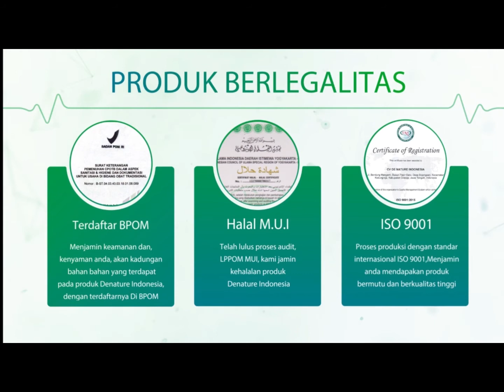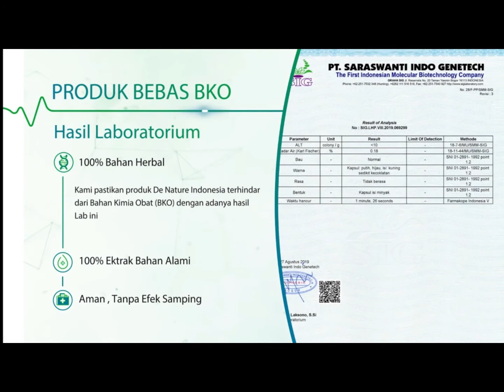Obat Keluar Nanah Dari Penis Saat Kencing Disertai Nyeri Terasa Panas Di Testis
Penis keluar nanah merupakan gejala dari suatu penyakit, seperti penyakit menular seksual (PMS) atau infeksi saluran kemih. Kondisi ini biasanya disertai keluhan lain, yakni nyeri pada penis atau rasa perih ketika pipis. Keluarnya nanah dari penis adalah kondisi yang perlu segera diobati oleh dokter.

Penis adalah organ intim pria yang merupakan bagian dari sistem reproduksi maupun sistem saluran kemih. Melalui penislah, tubuh pria mengeluarkan racun dan cairan berlebih lewat urine, serta sperma dan air mani yang berperan dalam proses pembuahan. Cara Mengobati Kencing Nanah dengan obat Kumur, Karena fungsinya ini, sudah sepatutnya kesehatan dan kebersihan penis dijaga dengan baik.

Penis yang normal tidak akan mengeluarkan nanah. Ketika keluar nanah, atau cairan berwarna putih kental, kuning, kehijauan, atau kemerahan seperti darah dari penis, maka kondisi ini menandakan adanya masalah kesehatan atau penyakit yang menyerang organ intim pria.

Penyebab Penis Keluar Nanah
Ada beberapa penyakit yang dapat menyebabkan penis keluar nanah, di antaranya:

1. Gonore atau kencing nanah
Cara Mengobati Kencing Nanah Pada Pria, Gonore adalah salah satu penyakit menular seksual yang disebabkan oleh bakteri Neisseria gonorrhoeae. Sebagian pria yang terkena gonore tidak menunjukkan adanya keluhan atau gejala. Namun sebagian lainnya dapat menunjukkan gejala berupa penis keluar nanah disertai rasa nyeri atau perih saat buang air kecil. Meski jarang terjadi, gonore pada pria juga bisa ditandai dengan pembengkakan pada testis.

Gonore yang sering kambuh dan tidak diobati dapat menyebabkan ketidaksuburan, baik pada pria maupun wanita. Pria yang memiliki gonore juga berisiko tinggi menularkan penyakit ini pada pasangan seksualnya. Cara Mengobati Kencing Nanah Dengan Bawang Putih, suntikan ceftriaxone atau antibiotik azithromycin yang diminum. Obat-obatan tersebut bisa diperoleh sesuai resep dokter.

2. Nongonococcal urethritis (NGU)
Nongonococcal urethritis merupakan penyakit infeksi yang terjadi pada saluran kemih. NGU sering kali disebabkan oleh infeksi bakteri, misalnya karena penyakit menular seksual. Pada pria, uretritis bisa menyebabkan penis mengeluarkan nanah yang disertai gejala lain yang mirip gonore. Karena gejalanya mirip, maka kondisi ini juga perlu diperiksakan ke dokter. Cara Mengobati Kencing Nanah Dengan Daun Sirsak, Untuk menentukan apakah keluarnya nanah dari penis disebabkan oleh gonore atau NGU, dokter dapat melakukan pemeriksaan urine dan nanah yang keluar dari penis.

Jika terbukti terkena NGU, maka dokter dapat memberikan pengobatan dengan antibiotik. Beberapa pilihan antibiotik yang biasanya digunakan untuk mengobati NGU adalah doxycycline, azithromycin, metronidazole, dan moxifloxacin.

3. Balanitis
Balanitis adalah infeksi atau radang pada kepala dan kulup penis. Penyebabnya bisa infeksi bakteri atau jamur hingga alergi atau iritasi kulit di sekitar kepala penis. Cara Mengobati Kencing Nanah Dengan Daun Sirih, Penyakit ini bisa terjadi akibat kebersihan penis yang tidak terjaga. Balanitis juga lebih berisiko terjadi pada pria yang tidak disunat. Selain penis keluar nanah, gejala balantis lainnya adalah kulit penis kering yang disertai gatal, nyeri, dan bengkak di kulit sekitar pangkal penis. Untuk mengobati balanitis, biasanya dokter akan memberi resep obat salep berupa krim antigatal, antijamur, dan antibiotik.

4. Klamidia
Pengobatan Kencing Nanah, Klamidia merupakan infeksi menular seksual yang disebabkan oleh bakteri Chlamydia trachomatis. Gejala klamidia antara lain penis keluar nanah atau cairan kehijauan yang disertai nyeri ketika berkemih, gatal di sekitar lubang penis, dan nyeri di salah satu atau kedua testis. Sama seperti penyakit menular seksual akibat infeksi bakteri lainnya, penyakit ini perlu diobati dengan obat antibiotik.

Info obat Gonore

INFORMASI LEBIH LENGKAP SILAHKAN HUBUNGI AHLINYA DI :

Oline 24 Jam & Fast Respon